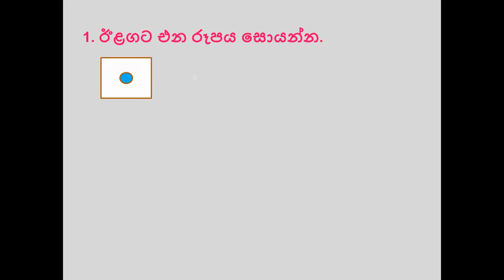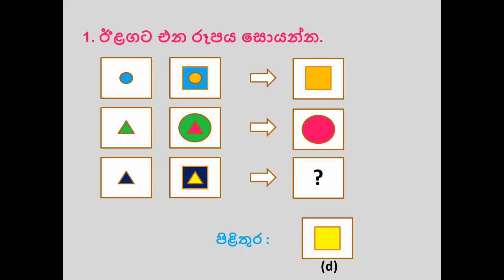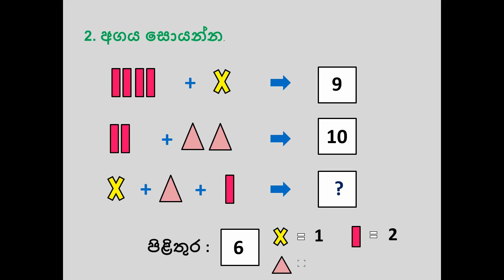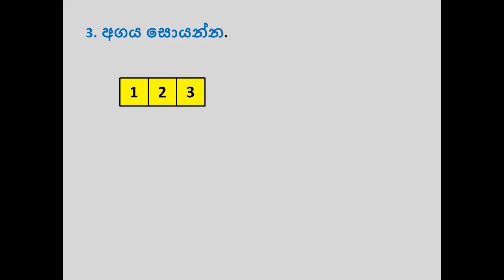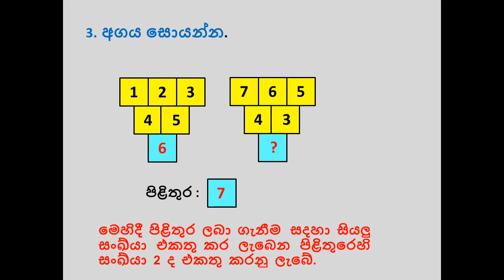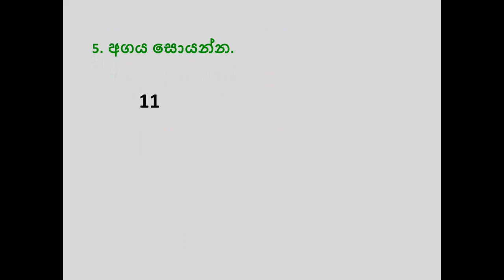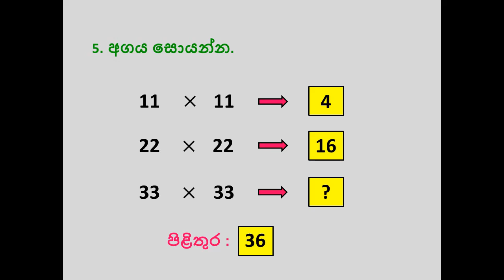sinhala iq test 2021 සාමාන්‍ය බුද්ධි පරීක්ෂණය iq lessons 2021 - online iskole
How to Face for IQ Paper for Higher Marks .

other video  (අනෙකුත් වීඩියෝ)

- හරය පරිමේය කර ගනිමු | haraya parimeya kara ganimu
- Dura haa kaalaya getalu දුර හා කාලය සම්බන්ධ ගැටලු
- sinhala iq test | සාමාන්‍ය බුද්ධි පරීක්ෂණය
- Rare photos of Sri Lanka | ceylon

හරියටම ඉගෙන ගන්න එකතු වෙන්න

තවද මෙම සෑම  ඔන්ලයින් පාඩම් මාලාවක්ම නැවත ඔබ සැමට වීඩියෝවක් ලෙස නැරඹීමට අවස්ථාව ලබා දේ.